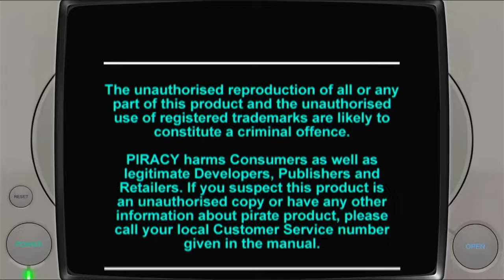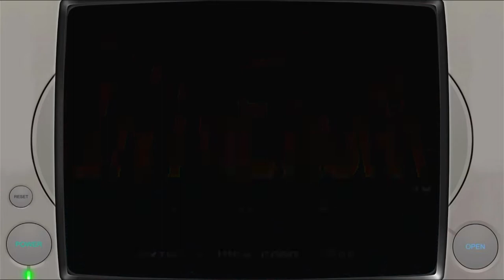In The Hunt Sony Playstation 1 | Emulated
Normal (Default) | Arcade Mode (Default)